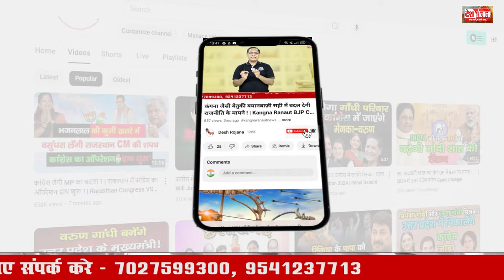सृष्टि के लिए प्रेरणादायक है बिश्नोई समाज की रीति-नीति ! | History Of Bishnoi Samaj